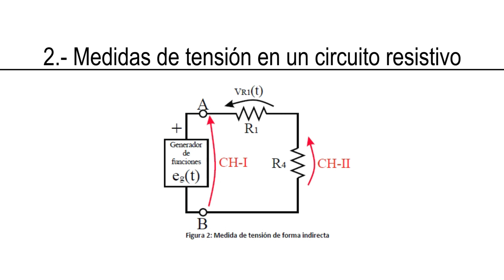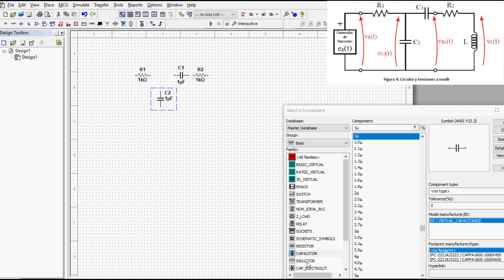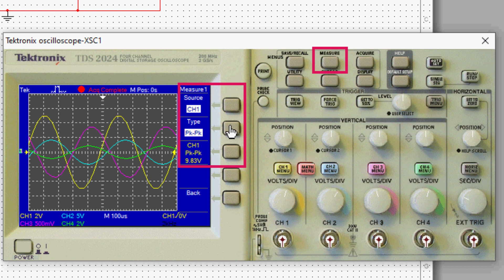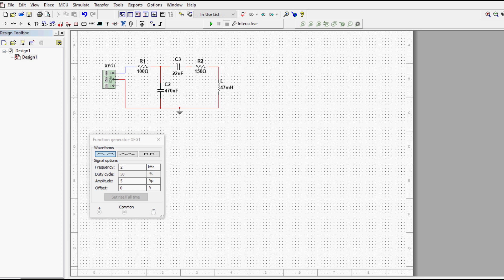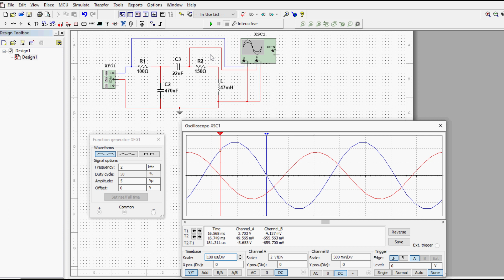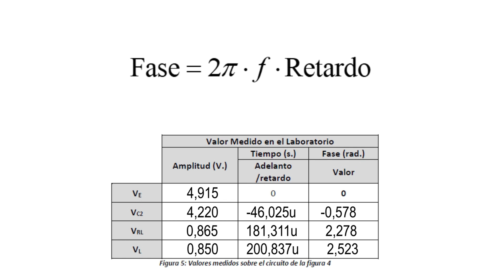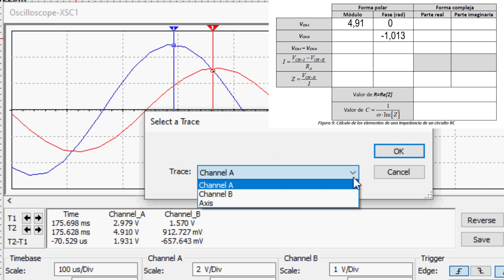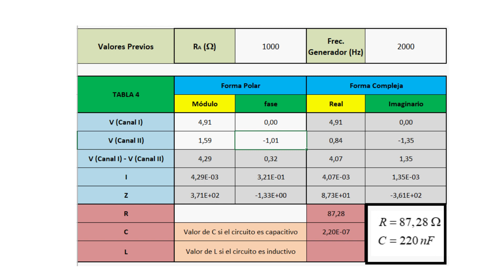Practica 3- Medida de desfase e impedancias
Este vídeo es la simulación de la práctica 3 que se realizará en el laboratorio.